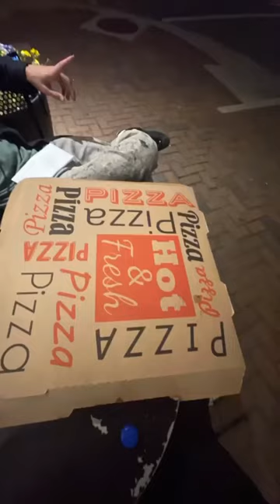El Mac mural in progress in Washington D.C.